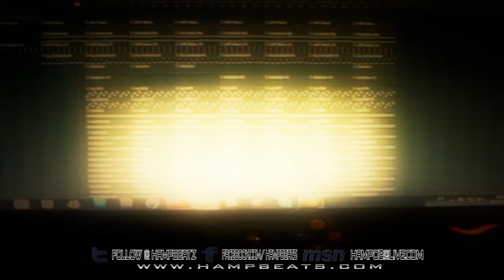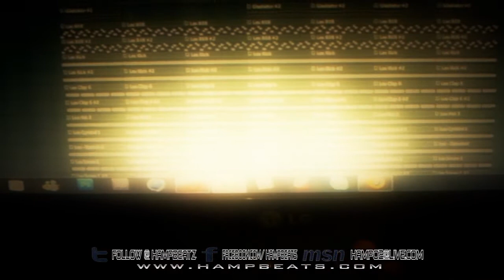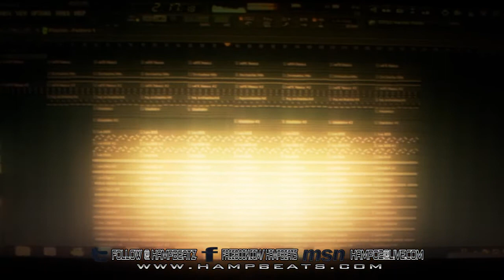Short Beat Preview - Prod. By : HampBeatz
Sorry For The Quality Of Picture And Audio, I Did A Shoot Using My iPhone 5, I Plan To Charge The Full Beat Soon .